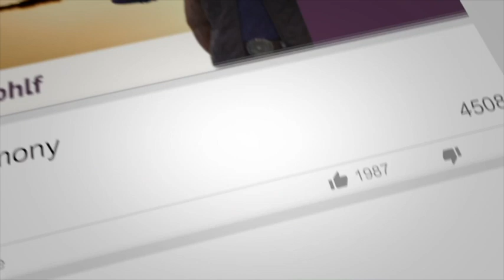EP099: Happy Horse Common Threads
In this episode I consolidate information I gained from interviewing several other professionals about how to have happy horses. (You can find some of those interviews in previous episodes of this pod) I’ll pull together the common threads of what they said, I’ll give you some exercises to do, and will go deeper into some of the important points.

Resource Links:
▪ PDF of Ways to Thank Your Horse

Thanks so much for listening to our podcast! If you enjoyed this episode and think that others could benefit from listening, please share it!